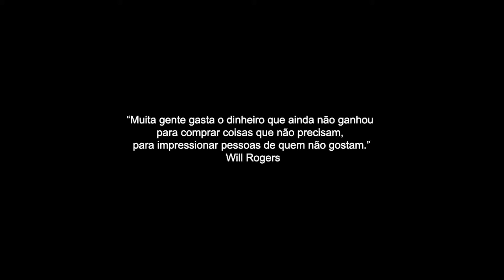MUDANÇA DE VIDA - Uma reflexão sobre felicidade, dinheiro e trabalho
Quanto custa ser feliz?

Uma série de reflexões está pintando aqui no canal.
Tudo porque viajar curtir e comer, tem mto a ver com o desprendimento que uma vida nômade e fora da caixinha exige.
Vem comigo?
Um mundo de experiências transformadoras te aguarda!